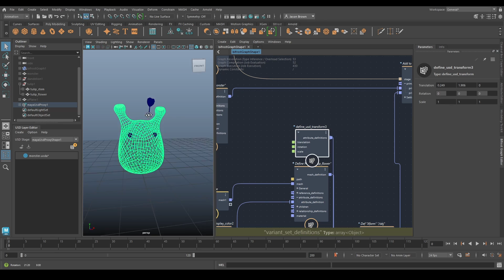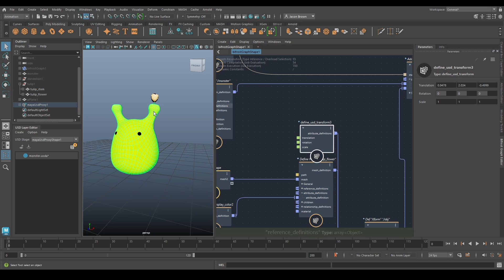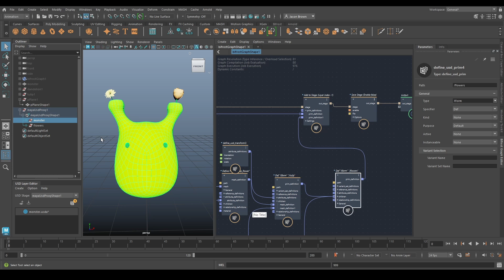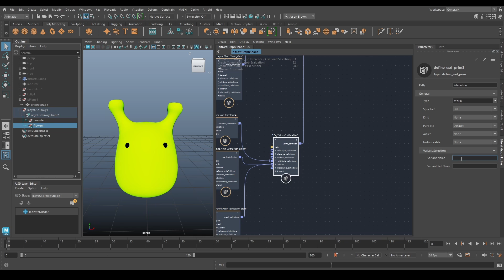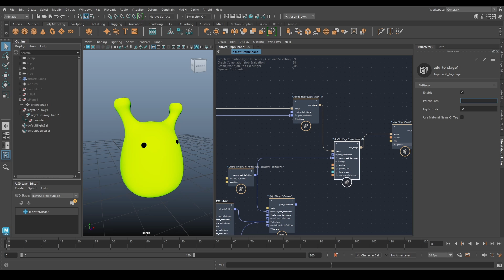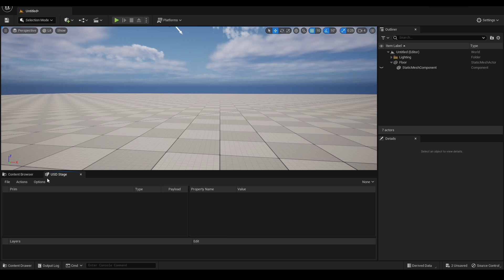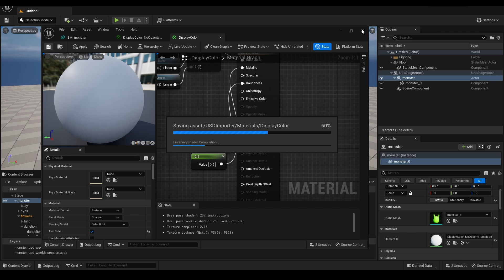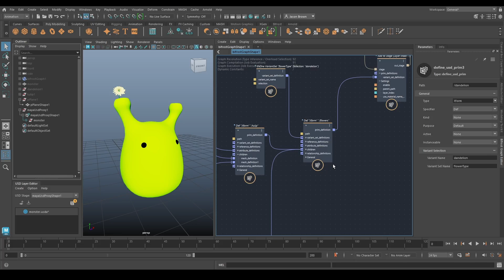Bifrost Bootcamp 8.2 - USD variants for games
Jason shows how to set up USD variant in Bifrost, and import them into the Unreal Engine. Part of a 10-lesson workshop for aspiring technical artists. Expand this description for download links and more.

00:00 - Intro
00:07 - Variant sets
00:35 - Making variants
01:15 - Mesh variant setup
05:20 - Define USD variant
05:55 - Variant sets
07:35 - Parent paths
08:20 - Variants in the Unreal Engine
08:50 - Double-sided shading in UE

Download the scenes, compounds, slides, lesson plans and other files to follow along or adapt for your own curriculum